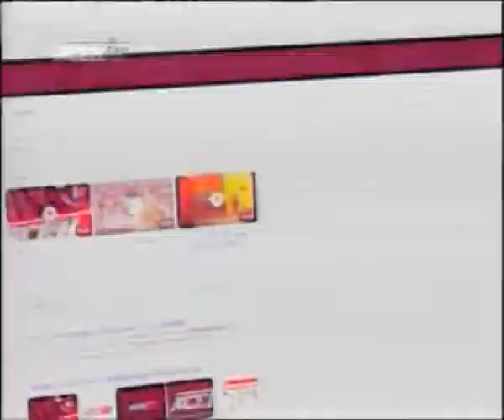ACEH JINOE 31 OKTOBER 2018 SEGMEN 3